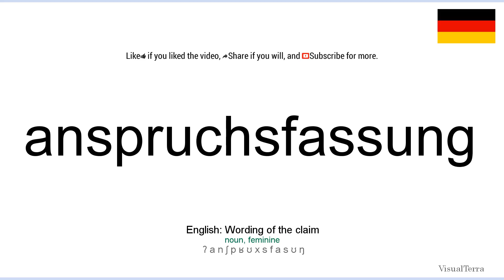How to pronounce: Anspruchsfassung (German)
How to pronounce anspruchsfassung in german
Wie anspruchsfassung ausgesprochen Deutsch
Die deutsch aussprache von dem wort anspruchsfassung.
Cómo pronunciar anspruchsfassung en aleman
Comment prononcer anspruchsfassung en allemand
Come pronunciare anspruchsfassung in tedesco